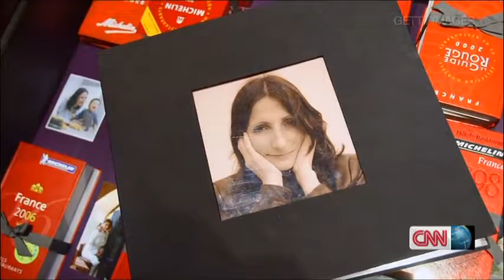OMEGA Ladymatic presents CNN s Leading Women Anne Sophie Pic